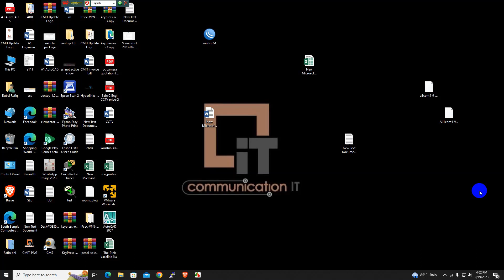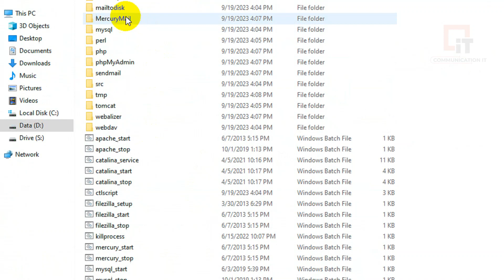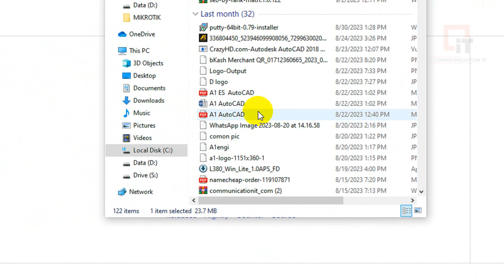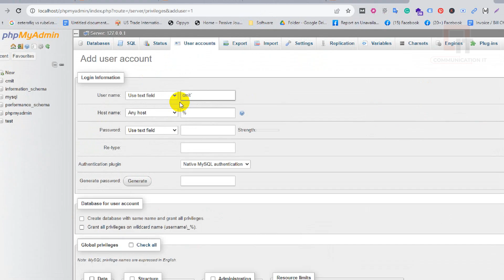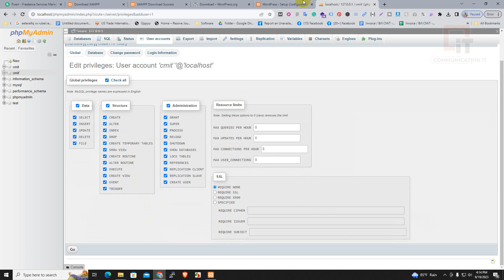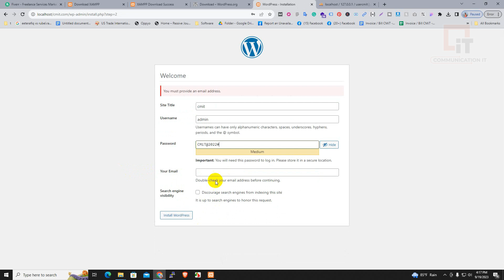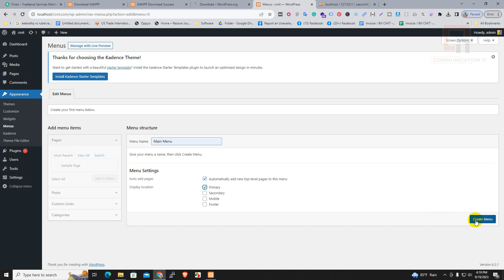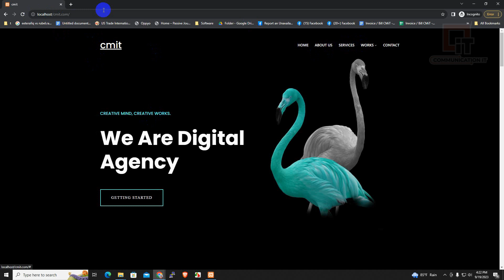How to Install WordPress in Xampp Localhost on Windows 10/11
This page will lead to the Xampp download on Windows 10. So just click on download and it will start downloading automatically.

Step 2. After downloading just double-click on the installation file for installing Xampp Server on your Windows 10 OS. 64 bit. In my video, I have guided you step by step on how to install the Xampp server. Just follow that if you are facing any issues.

Step 4. Now it's time to download WordPress! So for that go to the official site of wordpress.org.

Step 5. Now download the WordPress using the above link and extract in htdocs.

Step 6. Now open the browser and type localhost/WordPress create your folder

Step 7. Open a new tab and go to PHPMyAdmin. There you need to create a database by the name "WordPress".